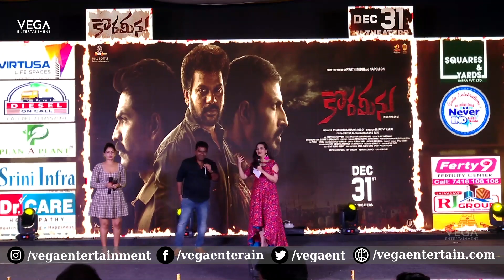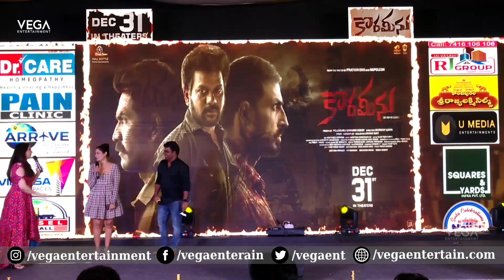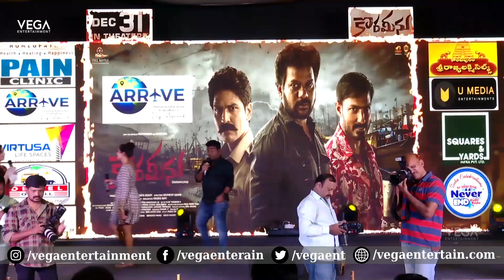KORAMMENU Movie Pre Release Event | Anand Ravi | Harish Uthaman | Shatru